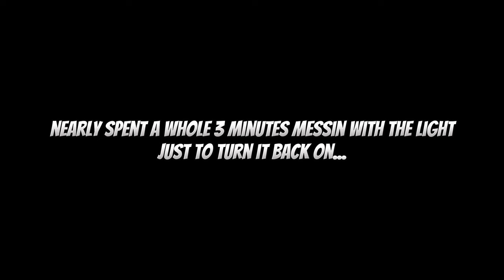My First Impressions of Horizon Forbidden West: Is It Worth the Hype?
Isaiah 41:10